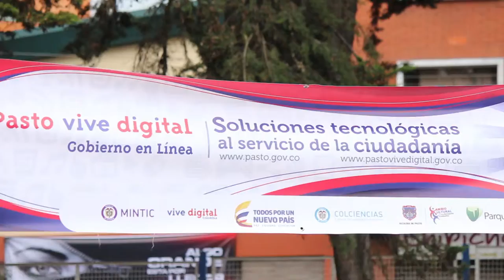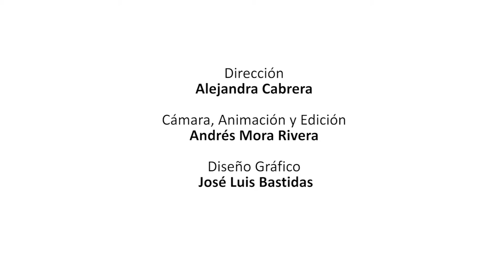PVD GEL Al Parque Infantil2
378 personas participaron de Gobierno en Línea Al Parque, en el Parque Infantil.

Con Pasto Vive Digital Vive Gobierno en Línea PVDGel​, los ciudadanos tenemos más herramientas, para comunicarnos con la Alcaldía de Pasto, y hacer los trámites de manera digital​.

Una iniciativa del Ministerio TIC Colombia, Colciencias, Alcaldía de Pasto, y ParqueSoft Pasto.